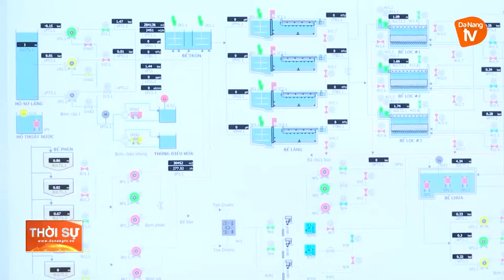CÔNG TY CP CẤP NƯỚC ĐÀ NẴNG ĐẠI HỘI ĐỒNG CỔ ĐÔNG BẤT THƯỜNG NĂM 2021